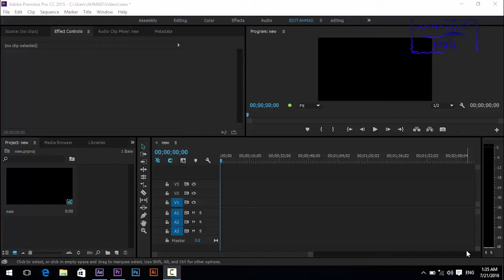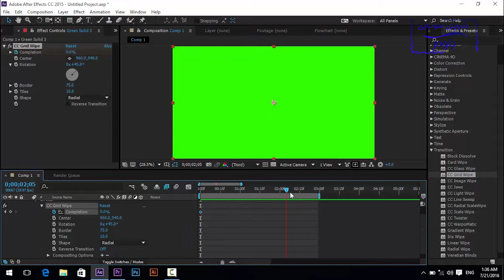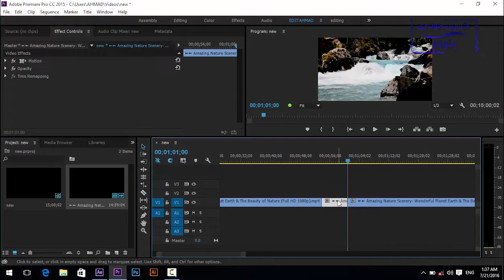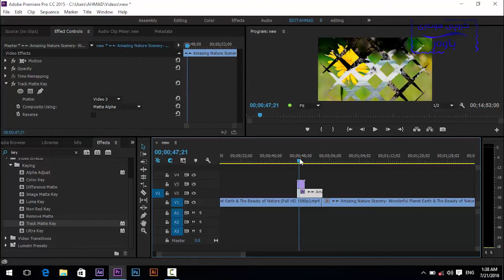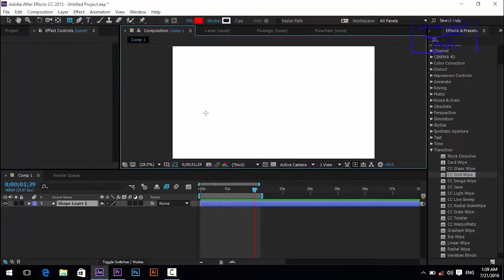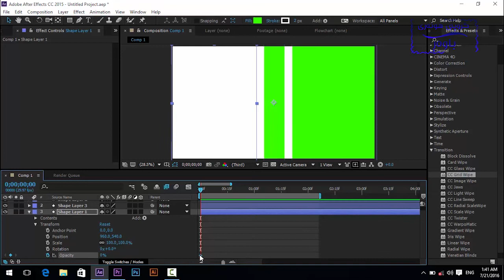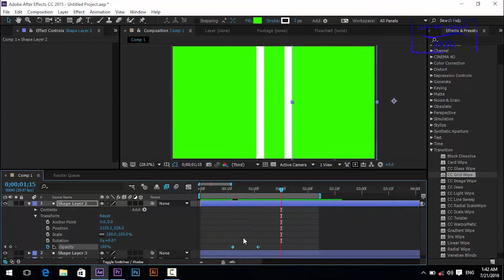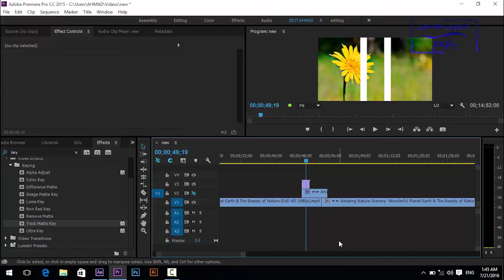وانه‌ی بیست و هه‌شت : دروستكردنی ئیفێكت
به‌رنامه‌ی ئه‌دۆبی پرێمه‌ر به‌كاردێت بۆ كاری مۆنتاژ وه‌ یه‌كێكه‌ له‌ به‌رنامه‌ سه‌ركه‌وتووه‌كان له‌م بواره‌ بۆیه‌ منیش به‌ پێویستم زانی كۆڕسێكی له‌سه‌ر بكه‌ینه‌وه‌ بۆ ئه‌وه‌ی ئێوه‌ی ئازیز زیاتر شاره‌زابن له‌م بواره‌

بۆ هه‌ر سه‌رنج و پیشنیارێك له‌ كۆمێنت بۆمان بنووسن

ئه‌گه‌ر ڤیدیۆكه‌ت به‌دڵ بوو لایك و سه‌بسكرابیت بیرنه‌چیت